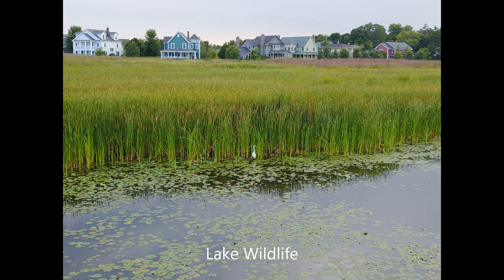1052 Harris Road In Prairie Crossing - Photo Video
Scot Lara, Real Estate Agent, BHHS Chicago
Video by Scot Lara | Prairie Crossing Resident
FAA Licensed & Insured Remote/Drone Pilot